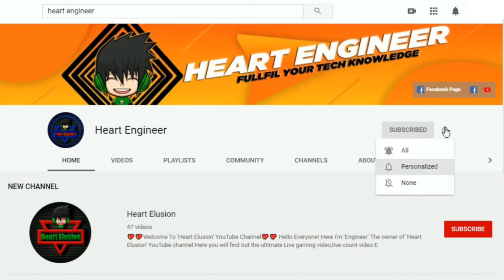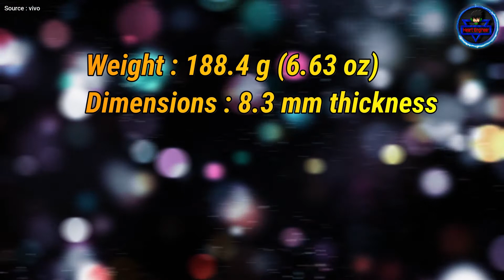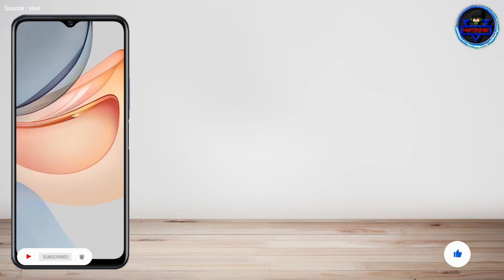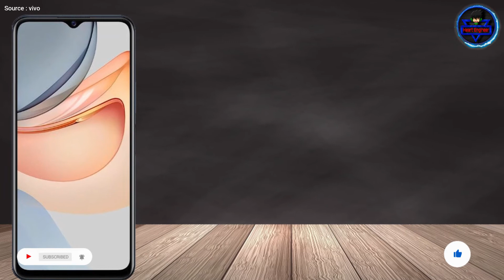vivo Y54s | vivo Y54s Review In Bangla | vivo Y54s Price in Bangladesh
Price : 19k-20k Rs. (Expected)
          : 24k-25Tk. (Expected)

=== Chapters ===
0:00 Introduction
1:09 Design and Build quality
1:52 Display and Performance
2:44 Camera specs and Features
3:17 Battery and Charger
3:29 Security and other features
3:45 Price and Launching date